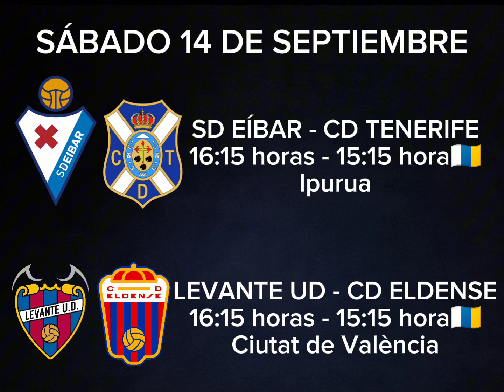Resultado del viernes y previa del sábado. Jornada 5 de la Liga Hypermotion